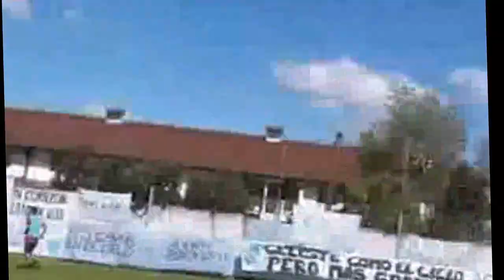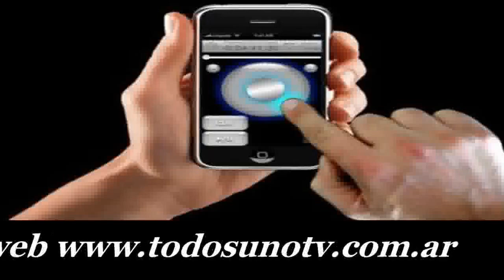La previa de la transmisión de CADU 1 - Central Córdoba 1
Esta es la previa de la transmi de CADU. 1  CENTRAL CORDOBA 1 que fuimos subiendo en vivo